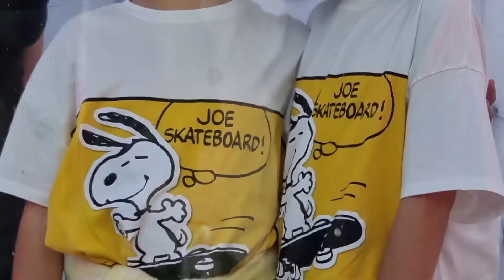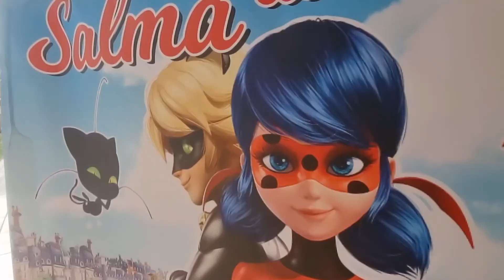Salma 6th bday Party